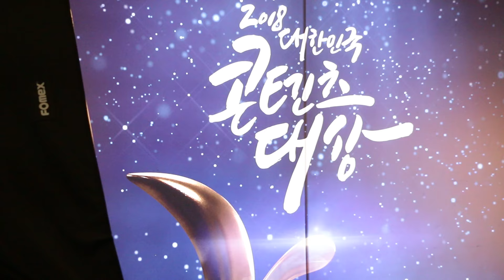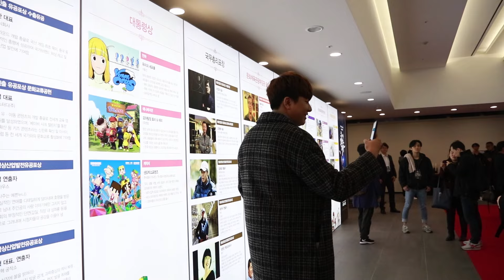2018 잠뜰 TV 시상식🏆⭐(feat. 정장친구들)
2018년 한 해 동안 잠뜰TV를 사랑해주신 여러분께 진심으로 감사드립니다! 2019년에 더욱 더 뜰잼 영상으로 찾아올게요~ :)
▷잠뜰TV 커뮤니티 바로가기 !!
▷잠뜰 인스타그램 소식보기 !!

Hello !
Welcome to Sleepground’s YouTube channel.